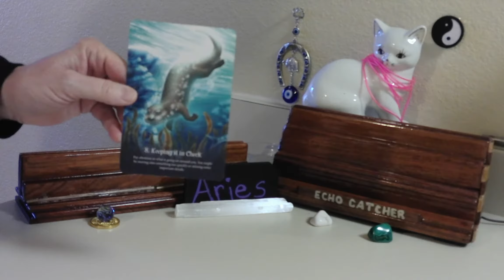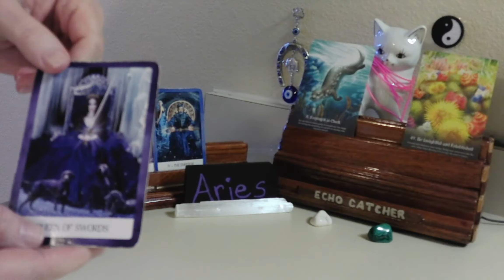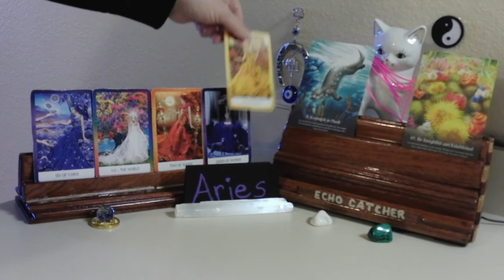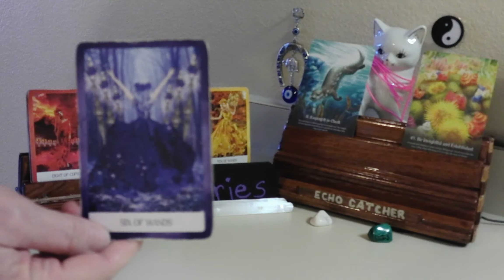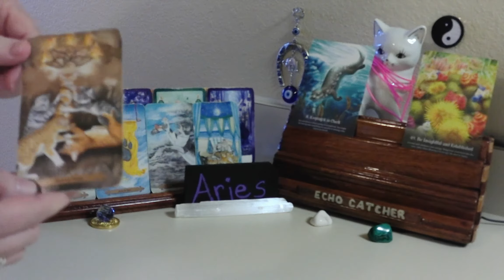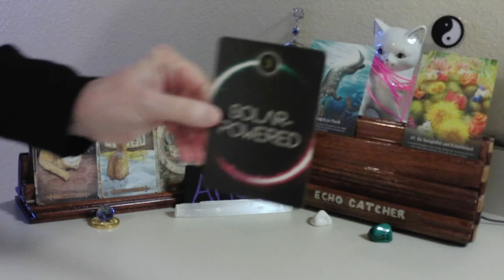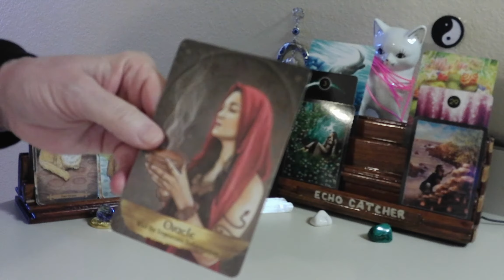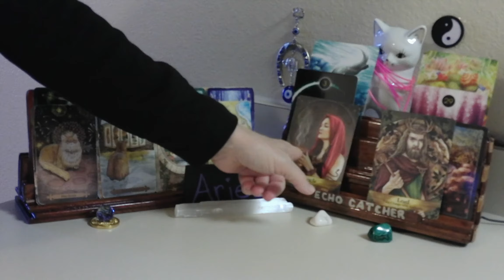ARIES/ HOW THEY FEEL ABOUT YOU! / THEY SEE YOU TAKING CHARGE!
THEY SEE YOU AS ATTRACTVE, AND WORTHY. THEY THINK IF THEY ARE WITH YOU, THAT LIFE WILL BE EASIER. THEY THINK YOU ARE GOOD AT TAKING CARE OF EVERYTHING. YOU ARE GROUNDED, AND KNOW WHAT YOU WANT, IN LIFE.

1. MYSTICAL CATS TAROT

2. CHAKRA WISDOM DECK

3. ORACLE OF E

4. THE SOUL'S JOURNEY   ( LESSON CARDS)

5. ANGELS AND ANCESTORS   (ORACLE CARDS)

6. WHISPERS OF THE OCEAN  (ORACLE CARDS)

7. FANTASY CATS ORACLE

8. EARTH WISDOM

9.  TAROT ILLUMINATI